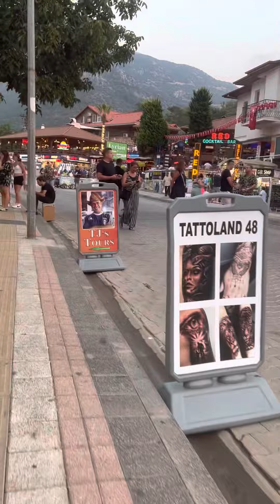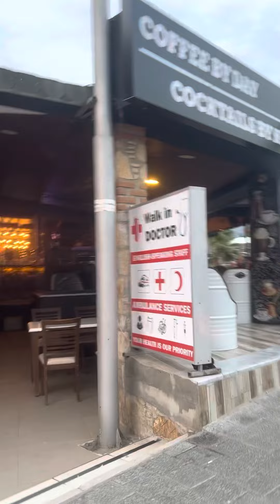Hisonaru short walk 1st video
Just a small video in hisonaru,fantastic place , great people great times, first video .